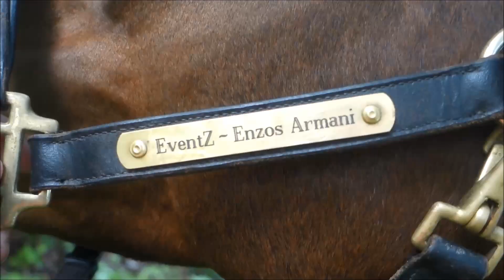INTERNATIONALE WEDSTRIJD DEEL 2 CDI ROOSENDAAL! || JILL HUIJBREGTS VLOG#37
Deel 2, het laatste deel van CDI Roosendaal! Veel kijkplezier, vergeet de Q&A niet!

Jill Huijbregts Dressagevlog is het Youtube kanaal van Internationaal Grand prix amazone Jill Huijbregts. Wekelijks zal zij een video uploaden over haar leven als internationaal dressuuramazone. Denk hierbij bijvoorbeeld aan filmpjes achter de schermen op grote wedstrijden, filmpjes van de producten die zij het liefst gebruikt of trainingstips.
Jill is 22 jaar en woont in Drunen, Noord-Brabant. Ze is in het bezit van 2 paarden. EventZ-Zamacho Z (Rousseau X Rossini) is een 12 jarige ruin waarmee zij momenteel in het A-kader GP U25 zit. Hij is als 3 jarige aangekocht door haar ouders en ze heeft hem zelf opgeleid van B tot en met de Grand prix. Naast Zamacho heeft Jill de 7 jarige EventZ-Enzos Armani (Tuschinski X Tango) waarmee ze Lichte tour start. Ook Enzos is als 3 jarige aangekocht. De verwachting is dat Enzos een goede opvolger wordt van Zamacho.